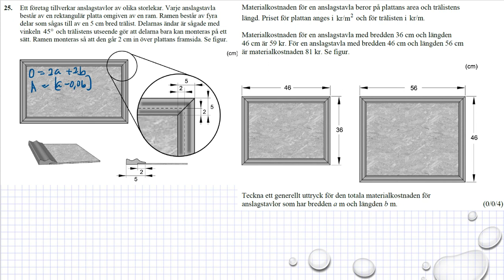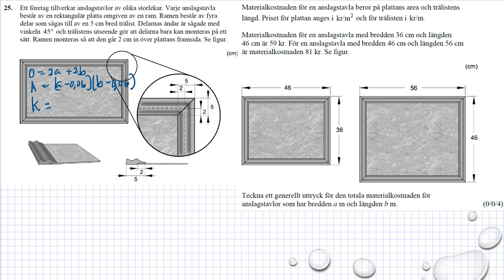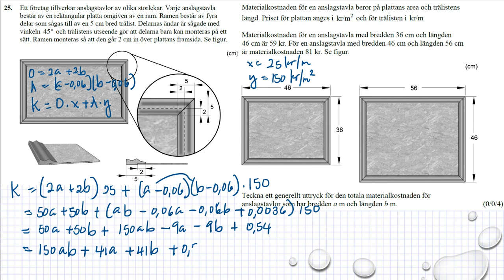Gamla nationella prov i Ma 2c NpMa2c vt 2015 uppgift 25